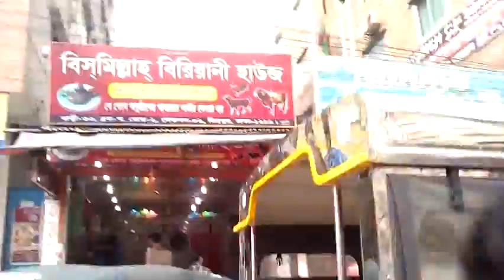aktai kotha ache banglate faisal salauddin 6 1 16